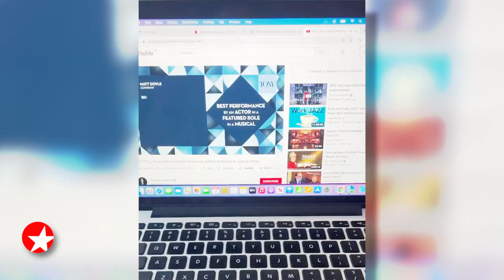The Broadway Show: Hang Out With LITTLE SHOP’s Matt Doyle & KIMBERLY AKIMBO’s Bonnie Milligan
Go inside the best friendship of LITTLE SHOP OF HORRORS star Matt Doyle and KIMBERLY AKIMBO standout Bonnie Milligan as they talk about their instant connection and more with Broadway.com Editor-In-Chief Paul Wontorek.